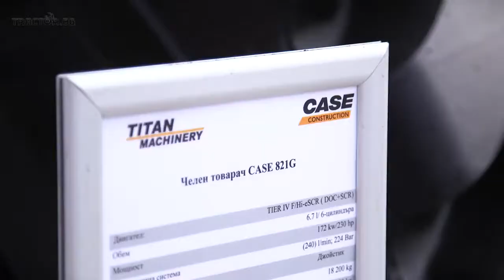Видео репортаж от участието ни на Техническия панаир в Пловдив 2018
Фирма Тайтън Машинъри България, официален представител на Case CE за България, е един от неизменните участници на Есенния панаир в Пловдив. И тази година компанията привлече вниманието на посетителите с техника на Case CE за сградно, пътно и инфраструктурно строителство, както и за работа в кариери. Повече вижте на titanmachinery.bg
Video credit: tractor.bg